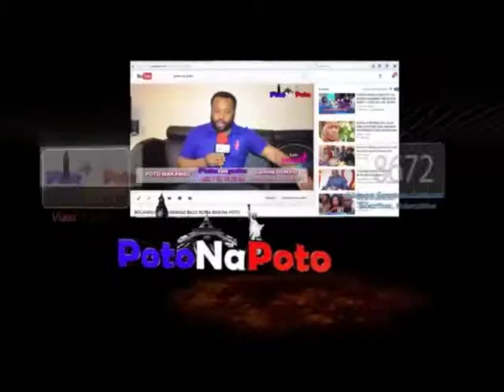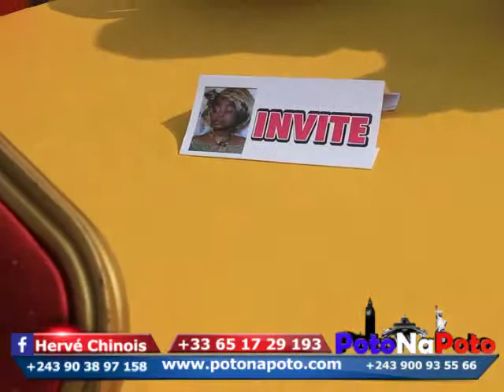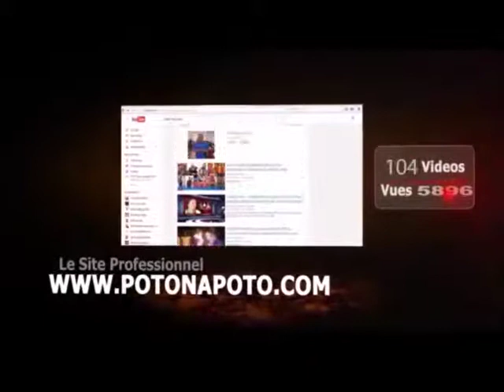barbecue organisé a l'honneur ya sr marie misamu_ ambiance ya somo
POUR TOUS EVENEMENT: MARIAGES, ANNIVERSAIRES, BAPTEMES, DECES ECT. EUROPE OU AFRIQUE CONTACTER POTONAPOTO AU 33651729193